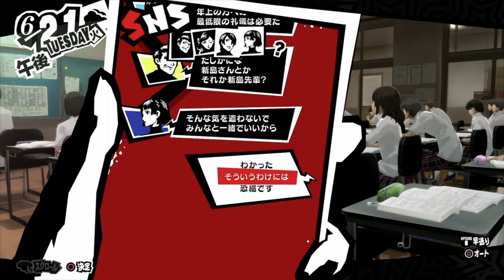#54 ぼったくりでは【ペルソナ5 ザ・ロイヤル】【ネタバレあり】【王道RPG】【初見実況】